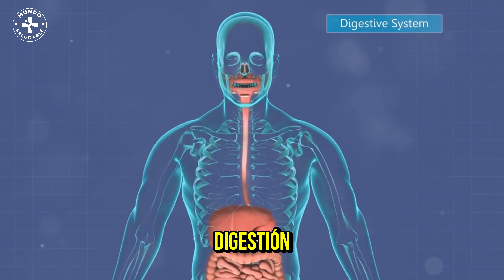¡No Lo Sabías! Lo Que Sucede Cuando BEBES AGUA Mientras Comes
🔴✅ ¡No Lo Sabías! Lo Que Sucede Cuando BEBES AGUA Mientras Comes ¡Descubre la Verdad!

Bienvenidos a nuestro canal, donde desmentimos mitos y te damos los mejores consejos para la digestión. Hoy, te explicaremos por qué no debes beber agua durante las comidas y cómo esta práctica puede afectar tu digestión. Aunque tomar agua es vital para nuestra salud, el momento en que lo hacemos es clave.

Descubre cómo beber agua mientras comes podría estar ralentizando tu digestión y qué puedes hacer para mejorarla.

Sigue viendo este video para aprender los mejores hábitos alimenticios que te ayudarán a sentirte mejor después de cada comida.